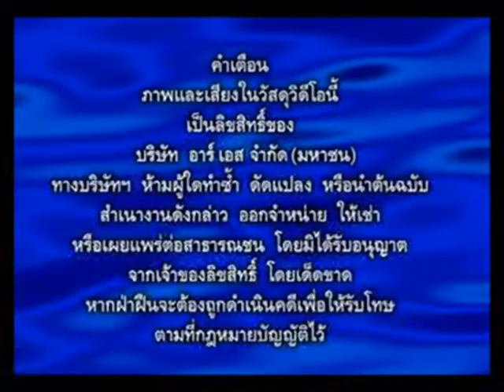Opening to VCD Concert ลูกทุ่งเฟสติวัล (2011)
License Number: ภย. 2724/54

Here's The Order:
English (For Foreigners)
Disc 1
1. RS Public Company Limited Logo (R-Siam Concert: September 2009 - December 2015)
2. R-Siam Company Limited Logo (R-Siam Concert: September 2009 - December 2015)
3. Warning Screen (คำเตือน, January 2009 - December 2015)
4. Sabaidee TV Logo
5. PBC (PlayBack Control) (กดหมายเลขเลือกเมนูที่ต้องการ)
Disc 2
1. PBC (PlayBack Control) (กดหมายเลขเลือกเมนูที่ต้องการ) (Disc 2 has no RS, R-Siam, Warning and Sabaidee TV Logo, this is the reason that I put Disc 2 and Disc 3 together in one video)
Disc 3
1. PBC (PlayBack Control) (กดหมายเลขเลือกเมนูที่ต้องการ) (Disc 3 has no RS, R-Siam, Warning and Sabaidee TV Logo, this is the reason that I put Disc 2 and Disc 3 together in one video)
That's all.

Thai (สำหรับคนที่ไม่รู้ภาษาอังกฤษ)
Disc 1
1. RS Public Company Limited Logo (R-Siam Concert: January 2007 - August 2009)
2. R-Siam Company Limited Logo (R-Siam Concert: Mid 2007 - August 2009)
3. Warning Screen (คำเตือน, January 2007 - December 2008)
4. Sabaidee TV Logo
9. PBC (PlayBack Control) (กดหมายเลขเลือกเเมนูที่ต้องการ)
Disc 2
1. PBC (PlayBack Control) (กดหมายเลขเลือกเมนูที่ต้องการ) (Disc 2 ไม่มีโลโก้ อาร์เอส, อาร์สยาม, คำเตือน และ Sabaidee TV Logo นี่คือเหตุผลที่เอา Disc 2 และ Disc 3 มารวมเอาไว้ในคลิปเดียว)
Disc 3
1. PBC (PlayBack Control) (กดหมายเลขเลือกเพลงที่ต้องการ) (Disc 3 ไม่มีโลโก้ อาร์เอส, อาร์สยาม, คำเตือน และ Sabaidee TV Logo นี่คือเหตุผลที่เอา Disc 2 และ Disc 3 มารวมเอาไว้ในคลิปเดียว)
That's all.